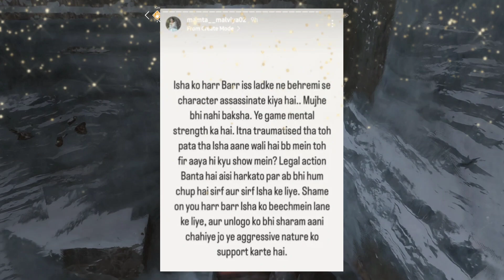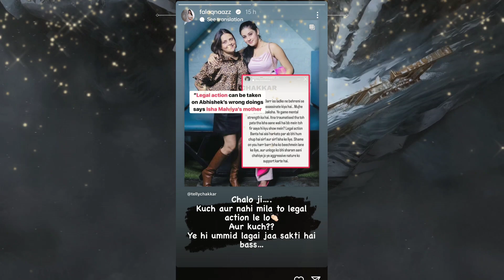Abhishek पर isha की मां legal action लेगी😡 | abhishek kumar bigg boss | Abhishek kumar, isha malviya